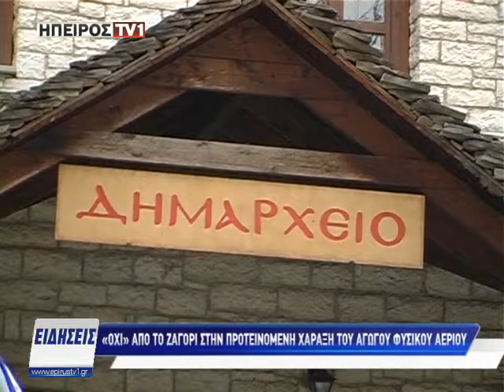"'Οχι" από το Ζαγόρι στην προτεινόμενη χάραξη του αγωγού Φυσικού Αερίου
epirustv1.gr | "'Οχι" από το Ζαγόρι στην προτεινόμενη χάραξη του αγωγού Φυσικού Αερίου | 09/03/2018